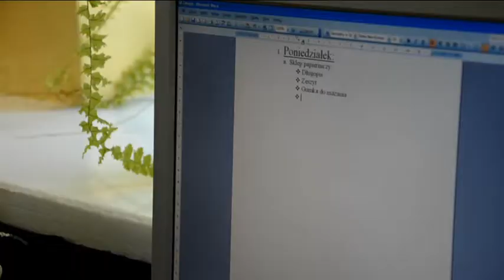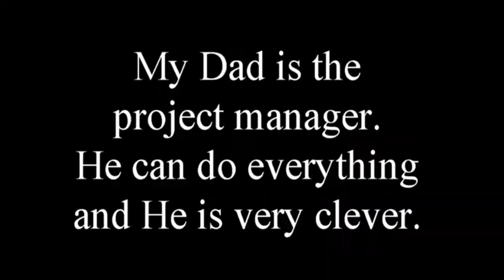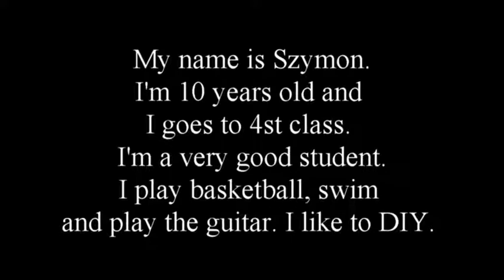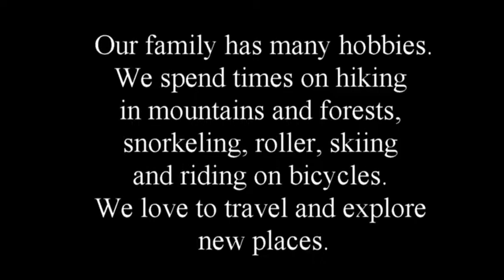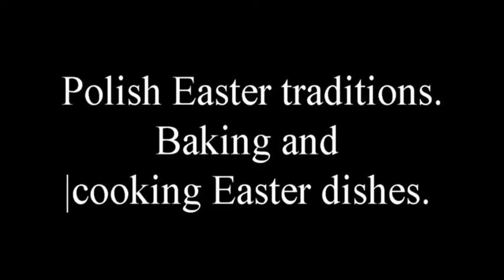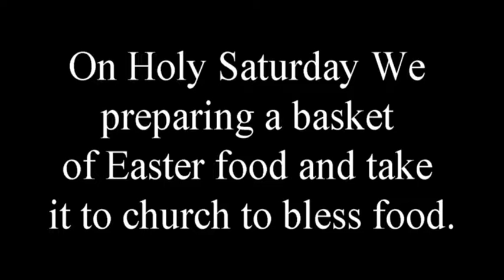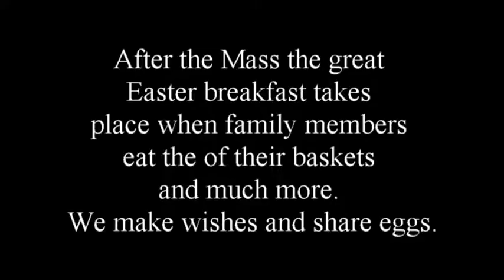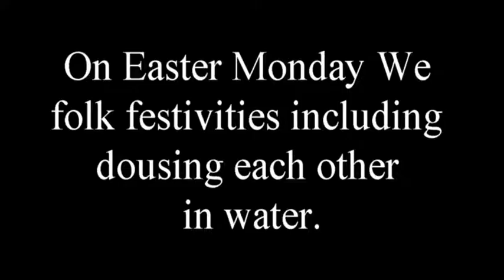Feel it through the Family - ERASMUS +